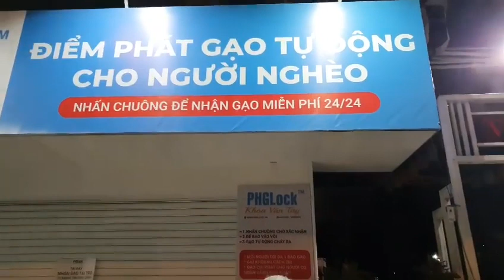ATM gạo 204b Vườn Lại quận Tân Phú - Hành động đẹp mùa dịch Covid 19 - Chia sẻ bớt khó khăn mùa dịch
Người ta nói vui bây giờ là Tết Covid niên thứ nhất. Khi tiền chưa chắc mua được sức khỏe, sự tráng lệ của Paris, sự uy nghi của New York, sự hùng mạnh của Anh Quốc lại chưa chắc đem lại cho bạn sự an toàn thì Tôi lại thấy ấm lòng giữa đất nước Việt Nam nhỏ bé.

Chúng ta tìm được MỘT CHIẾC MÁY ATM PHÁT GẠO MIỄN PHÍ cho người nghèo ở số 204 Vườn Lài quận Tân Phú. Mỗi người được nhận một 1.5kg gạo miễn phí. Ở đó có những bạn trẻ đứng túc trực để hướng dẫn mọi người nhận gạo một cách an toàn. Mỗi người đứng cách nhau 2m, sau đó lần lượt từng người lấy bao, bấm nút, gạo tự đổ vào bao.

1.5 kg gạo không nhiều, nhưng sẽ đủ cho gia đình những người nghèo ấm lòng giữa mùa Covid. 1.5 kg gạo không nhiều, nhưng nó là tất cả tấm lòng của những nhà hảo tâm, những người muốn chia bớt sự SUNG TUNG TÚC, NIỀM HẠNH PHÚC đang có cho những người có hoàn cảnh khó khăn hơn.
Chúng ta sẽ vượt qua dịch bệnh, sẽ không có một người nào bị bỏ lại phía sau. Nếu bạn có điều kiện, xin hãy mang vài ký hay vài chục ký gạo đến địa chỉ 204b Vườn Lại quận Tân Phú để đóng góp. Sẽ có người nhận và sau đó đổ vào thùng gạo phân phát.

Hãy chung tay đẩy lùi Covid 19. Cuộc đời sẽ đẹp hơn nếu bạn biết sẻ chia. Và một lần nữa, Tôi tự hào là người VIỆT NAM.

● Cập nhật thông tin dự án KĐT Đại Kim Định Công mở rộng

● Cập nhật thông tin dự án Đường vành đai 2,5 Đầm Hồng - QL1A